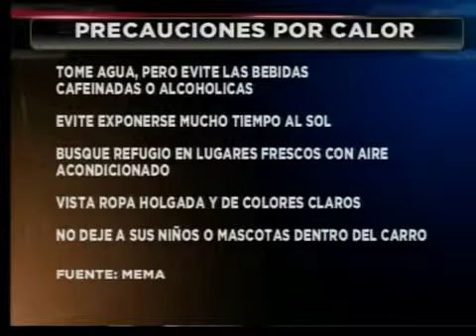Recomendaciones por calor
Precauciones e instruccion para lidiar con esta condicion meteorologica